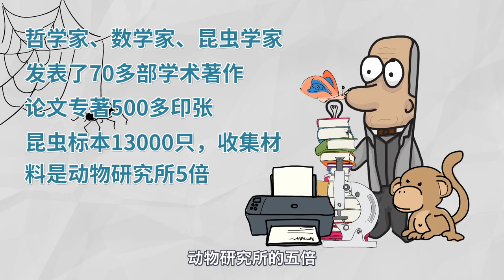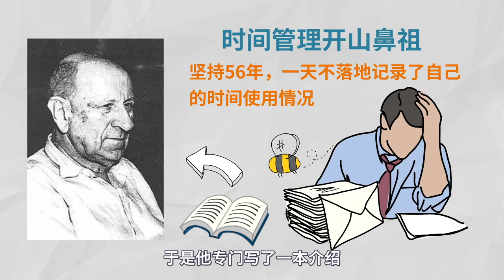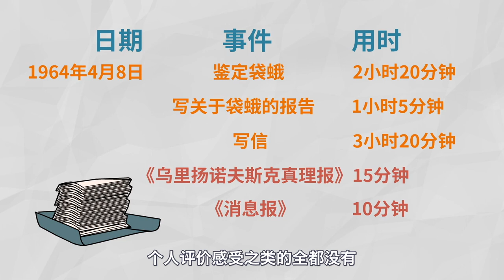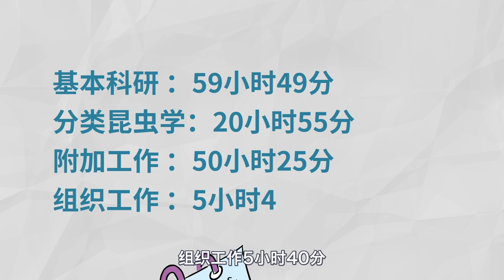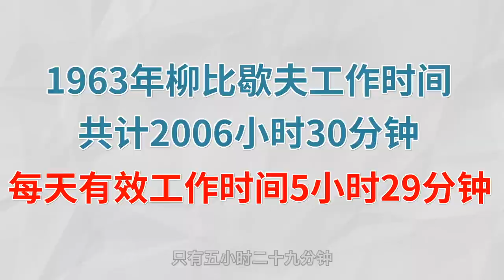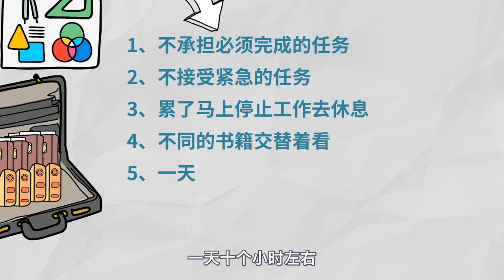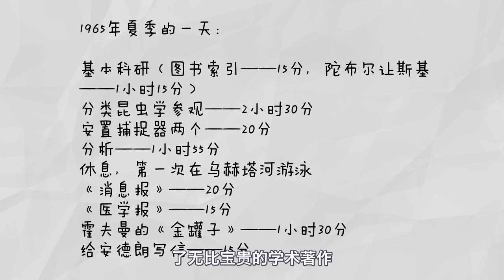效率暴涨，一天变48小时！时间管理鼻祖的神级人生，刷新你对高效的认知！专治时间少、效率低、懒癌晚期【心河摆渡】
Hello铁子们，今天咱们聊一位大神
没准刷新你对高效的认知

00:00~01:48 时间管理鼻祖的高效人生
01:49~04:05 时间管理第1步：记录数据
04:06~05:47 时间管理第2步：分析总结
05:48~07:35 时间管理第3步：决策计划

这里是心河摆渡，每周分享有温度的成长内容
一个人能走多远，要看他与谁同行
下期成长干货，咱们不见不散

心河摆渡 时间管理 柳比歇夫时间管理 请注意，本视频完全符合YouTube社区准则，没有任何违规行为。